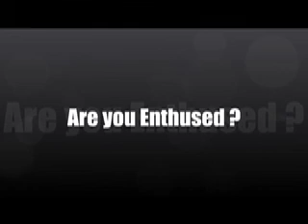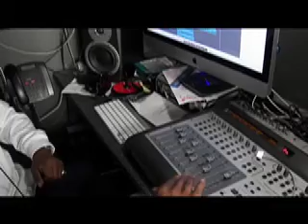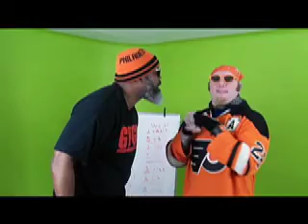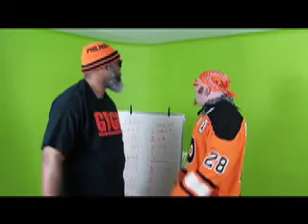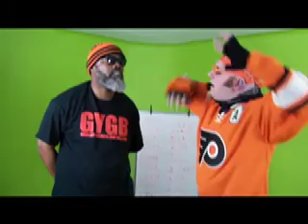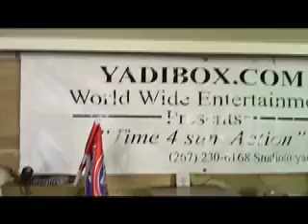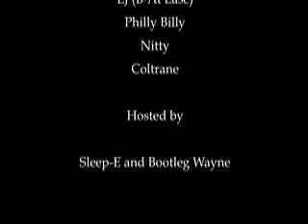Sports Enthusiasm S3 Ep: 3 South Philly Hurricanes, NHL Playoffs, Hip Hop Bracket, Allen Iverson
Join SE as they interview Anthony Meadows, the coach for the 70lb south Philly Hurricanes Pop Warner football team. Ej discusses the politics behind the magical 2001 Sixers season, Sleep and Bootleg Wayne discuss Doctor Fever's Hip Hop Bracket and Billy tells you to Forget A Bout it!, Join Subscribe, comment and enjoy!

R U Enthused

SE